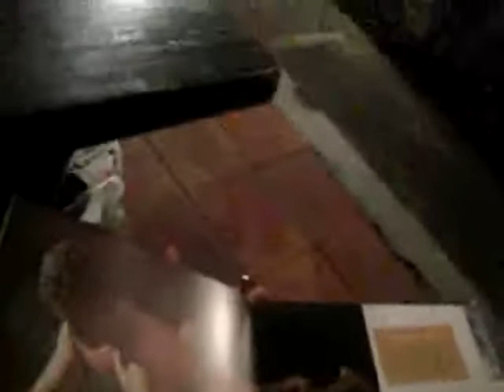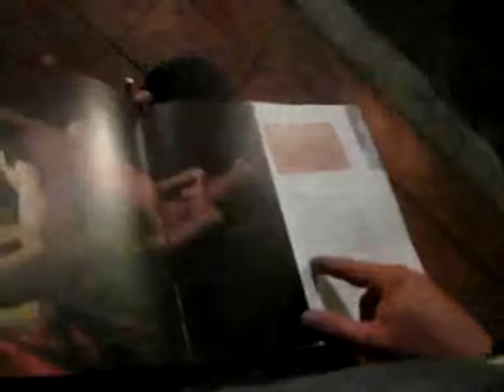После Острова мы тоже ходили в лес!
Это как раз один из таких походов :)  А когда в лесу всё съели и выпили - опять Пас Драуга :) Круговорот воды в природе :)) Астрополяна